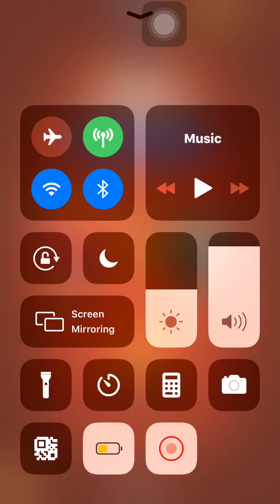Carrom 👌Pool _Amezing Gam Ply ❤️